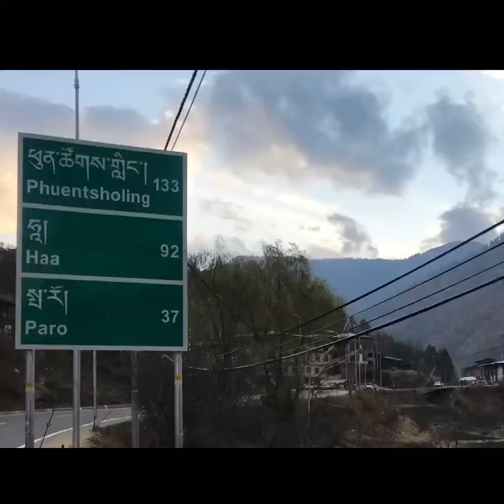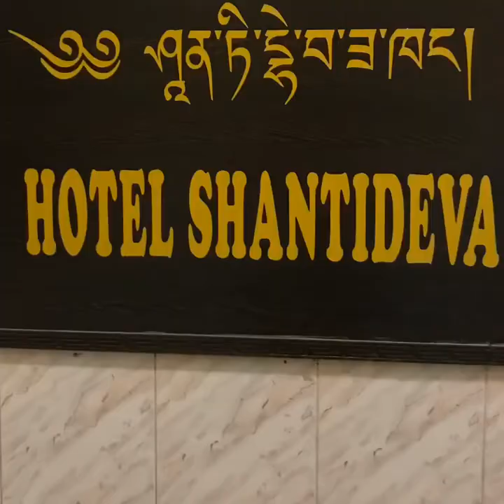Phuntsholing to Thimphu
Bhutan journey